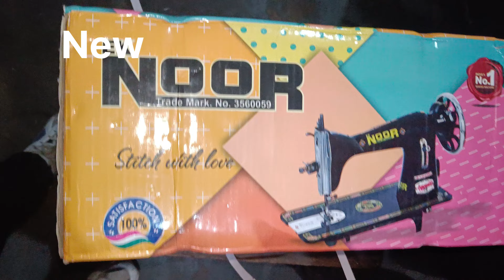Unboxing new Sewing Machine